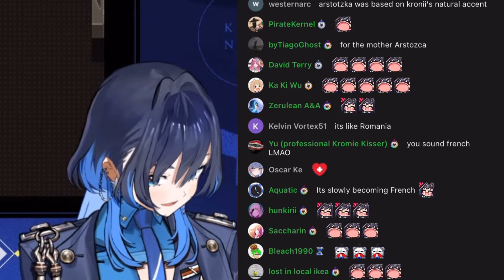Kronii Confuses Everyone with Her Different English Accents【 Ouro Kronii | Hololive English 】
- Hololive Promise
​⁠Nanashi Mumei Ch

Hololive Reaction
Hololive Ch
Hololive Animation
Hololive English
Hololive EN
Hololive Promise